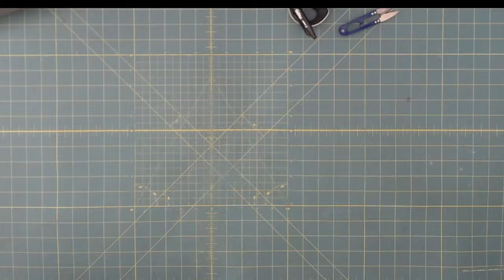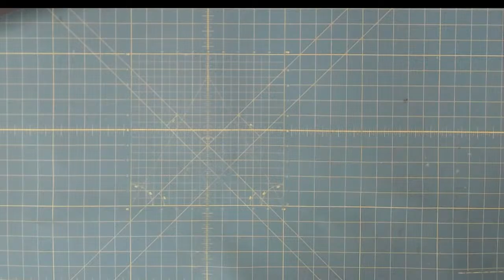Making A Clothes Pin Bag